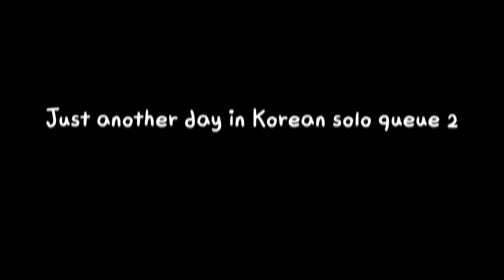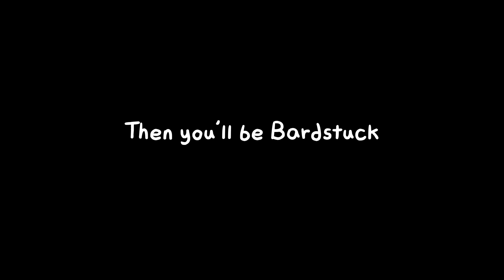Just another day in Korean solo queue 2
This game was crazy

00:00 - 04:16 Beyond The Speed Of - Sonic Runners [OST]

04:16 - 04:36 BTS - Savage Love (Short Ver.) | DooPiano BTS Piano Book Special Score

For the few who opened the description and read this, you are a very beautiful and nice person ( ´ ▽ ` ) b